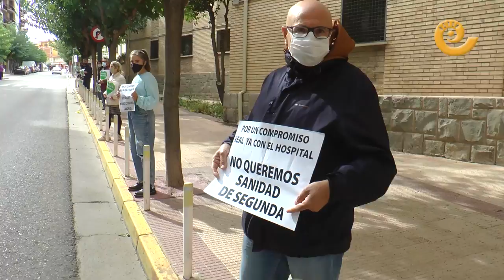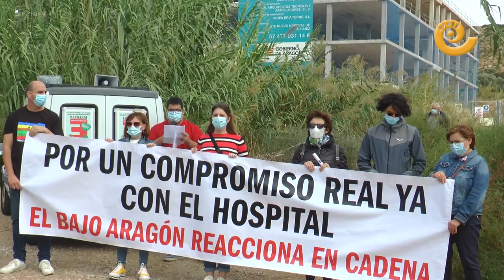Cadena humana por el Hospital de Alcañiz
Más de 500 personas han salido este mediodía a la calle en Alcañiz para reclamar un compromiso real con el nuevo Hospital Comarcal, que acumula retrasos desde hace más de 10 años.

Todo un éxito de participación en Alcañiz pese a que el día ha amanecido frío y con viento. Los bajoaragoneses han reivindicado un Hospital que tendría que estar terminado el próximo año y, sin embargo, lleva paralizado desde hace más de año y medio. En 2021, cuando tendría que inaugurarse, se adjudicarán las obras por tercera vez aunque los plazos anunciados no paran de acumular incumplimientos.